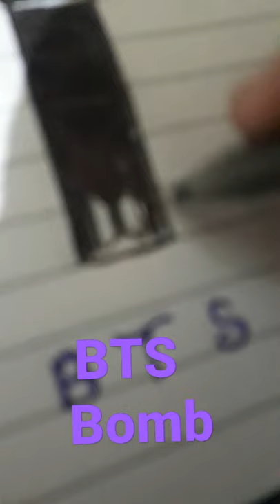BTS Army bomb drawing😊 AS creative and art world ❤❤Army Army